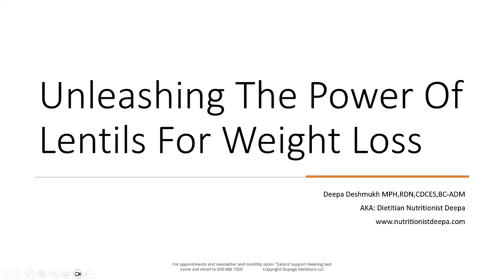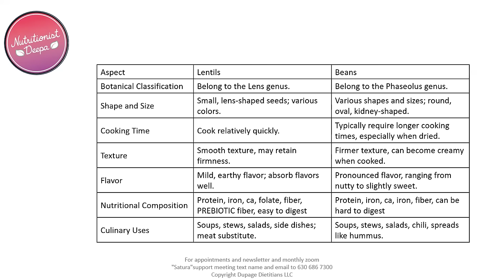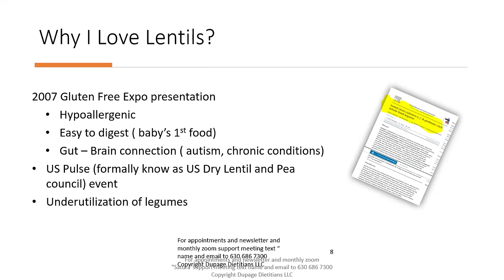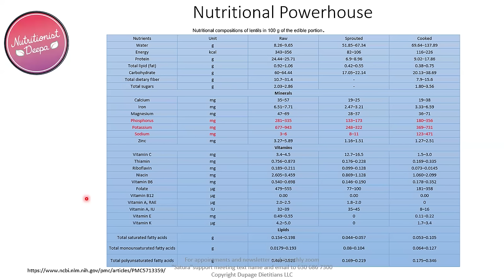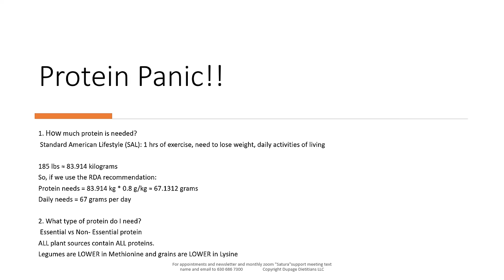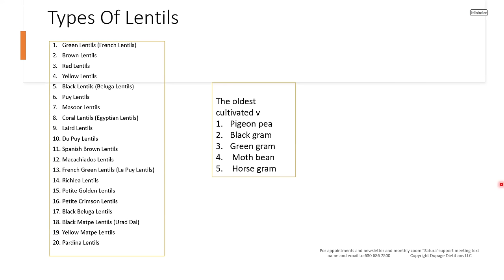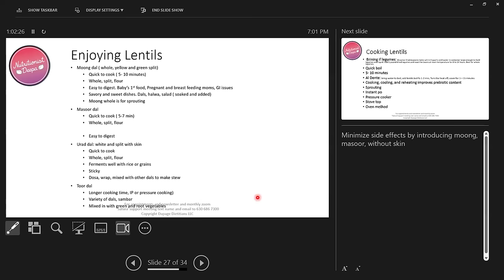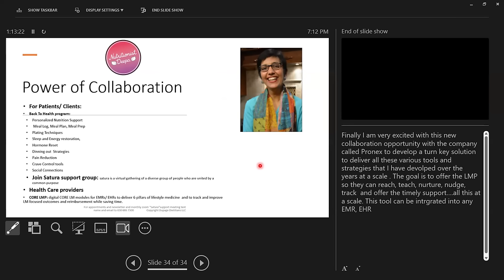Ditch The Diets with Dietitian Deepa - Unleashing The Power of Lentils for Weight Loss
You can also get your copies here but I won't be able to sign them:

MY LATEST BESTSELLING BOOK:

Dietitian Deepa Deshmukh AKA Nutritionist Deepa is a co-founder of Dupage Dietitians LLC and is been recognized as a top ten dietitian in the country!

To connect text 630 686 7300

Dietitian Deepa offers following services.

For clients:
Individualized nutrition focused programs
1. Lose Weight In Record Time Without Restricting and Going to The Gym. Feel Energetic, Crush those Cravings, and Fit Innto Your Favorite Cloths.
2. Lower A1C% Without Counting Carbs and Long Workouts AND Get Peaceful Sleep, Get off Meds, And Wake Up Refreshed.
3. Lower BP, Cholesterol, To Avoid Heart Attack So You Can Stay Active To Do Things You Love To Do.

For Lifestyle Medicine Practitioners:
1. CoreLMP is a turnkey digital solution designed to deliver the six pillars of lifestyle medicine at scale. It seamlessly integrates into any EMR system and provides tools to enhance patient adherence and clinical outcomes, all while saving time and improving reimbursement for healthcare providers